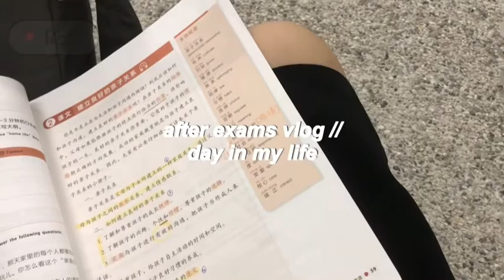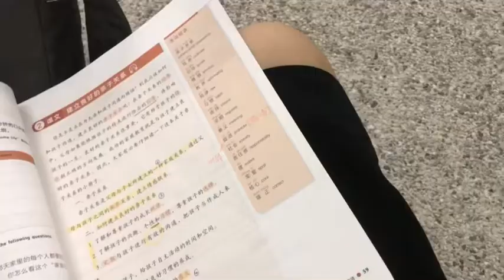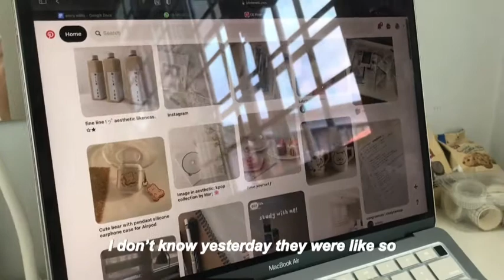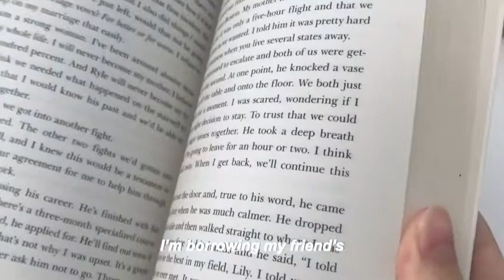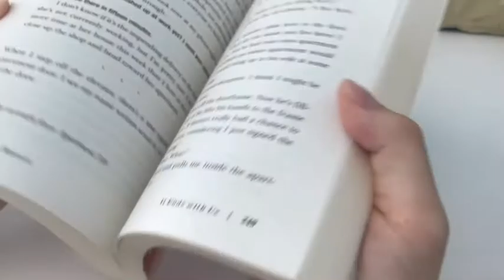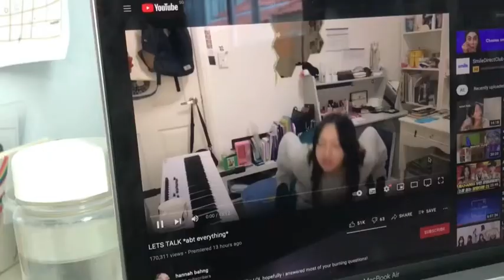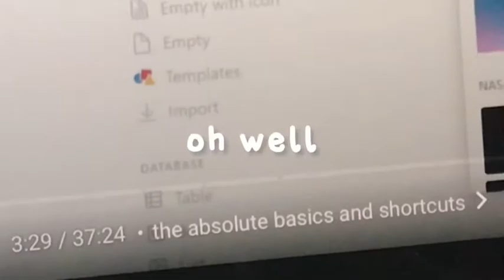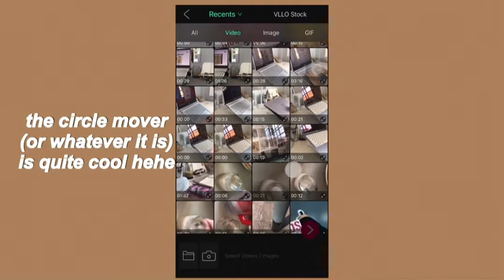after exams vlog // day in my life ☁️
hello~

Exams were long over, however this is my after exams vlog! I know cooks are not my forte, I will try harder, but if you do enjoy them, please let me know.  I want to practice better Editing and more, let me know what you would like for me to improve on! I do prefer filming pen pal videos as well hehe~

Love,
c o f i h o l i c 🤍🤍

//Music

//Editing and Filming :
 ⁃ VLLO

Thank you for reading and watching UwU🤍